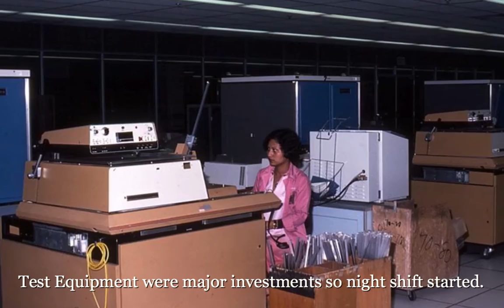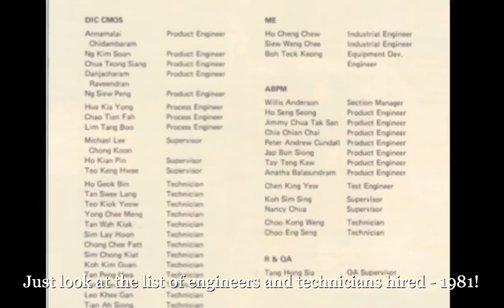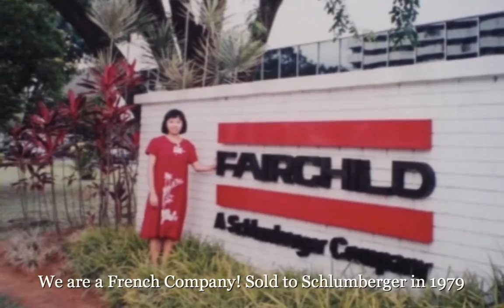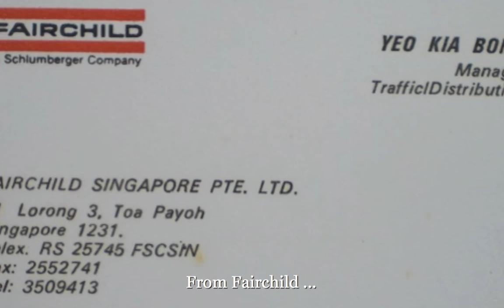The Fairchild Singapore Plant 1975 to 1987